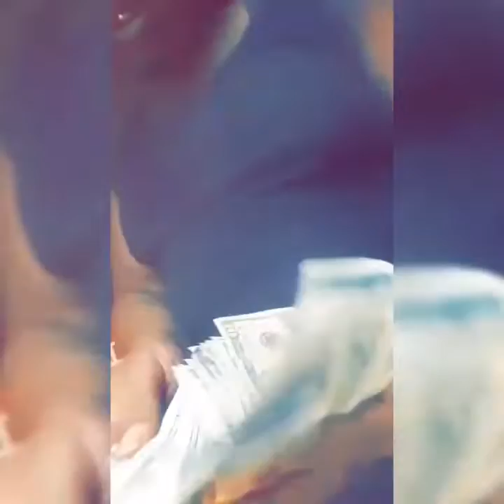HellCat x Smoke Alot Boy x Unofficial(2019)